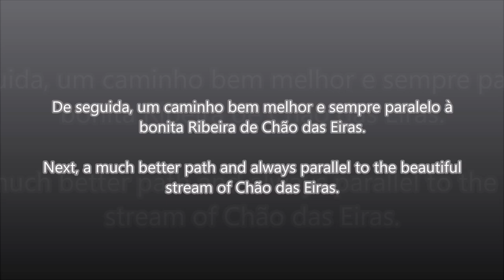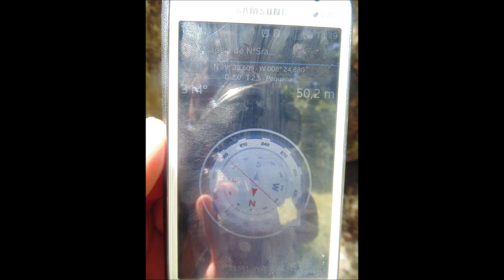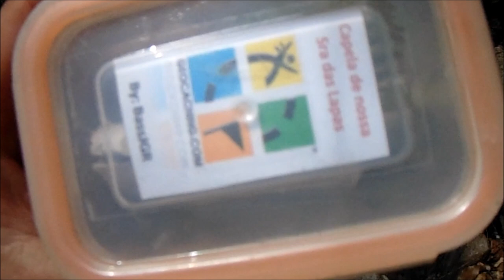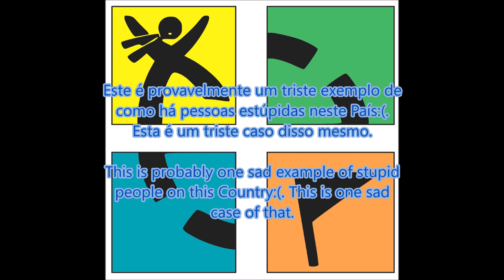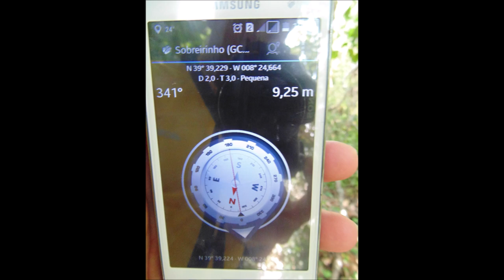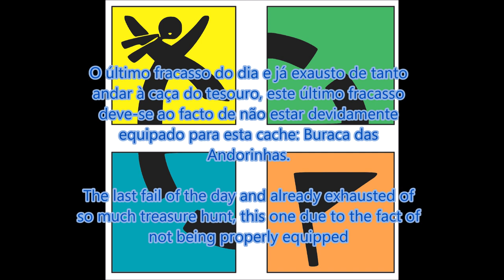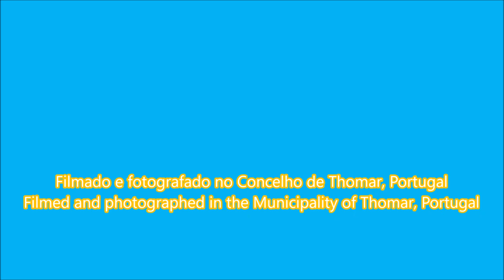_Full HD_Uma louca aventura de Geocaching de bicicleta (Versão 2)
Versão com músicas tiradas da Internet.

Fotos tiradas com uma Sony DSC-H200 e editadas no Movie Maker.

Vídeos gravados com uma Sony DSC-H200, editados no PlayMemories Home e no Movie Maker.

EN -_Full HD_A crazy adventure of Geocaching by bicycle (Version 2)

Version whit music downloaded from the Internet.

Photos taken whit a Sony DSC-H200 and edited in Movie Maker.

Videos recorded whit a Sony DSC-H200, edited in PlayMemories Home and in Movie Maker.